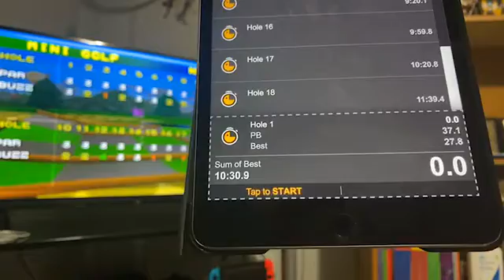Hot Shots Golf - Mini Golf Speedrun - PB #2 11:39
A New PB for HGS 1 Speedrunning! Submitted to the leaderboards through Twitch! Check out TheAngryRanter on Twitch!